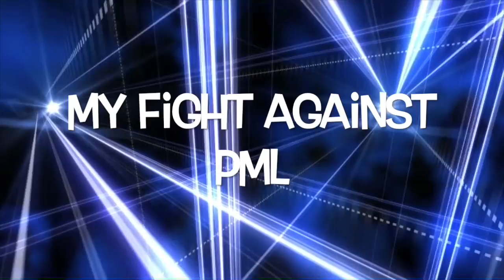Tuesday - daily moment 101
Today was Tuesday. Went out for a walk. Looked at the vocal chord injection procedure. Weighted myself. Another daily moment of course.

Joakim Karud- Hurricane (feat. Andrew Applepie)